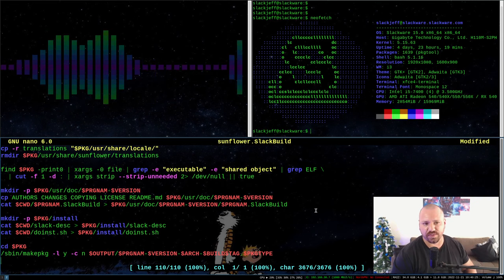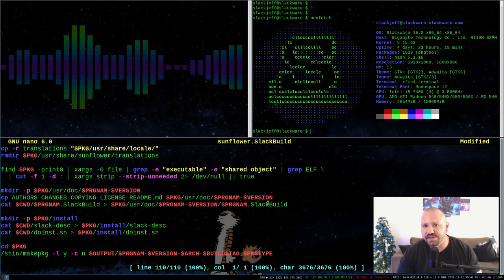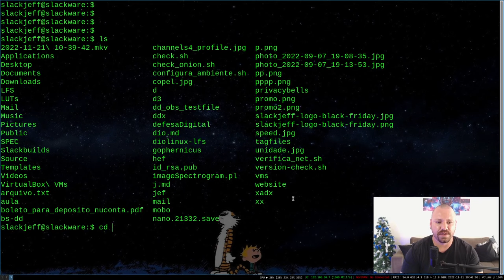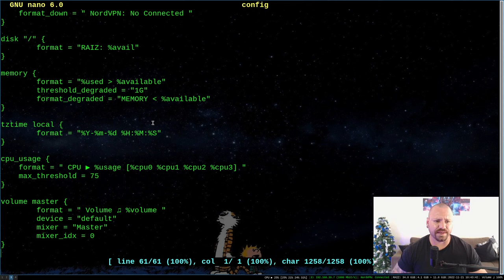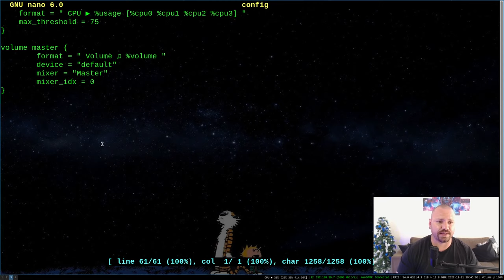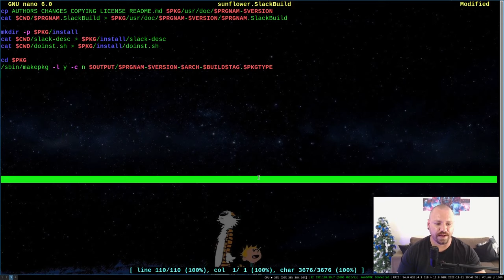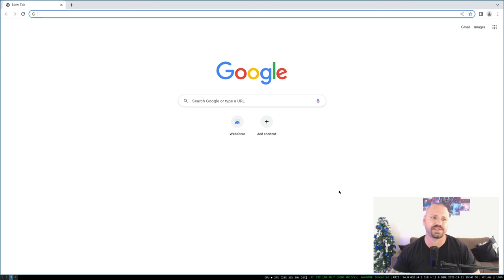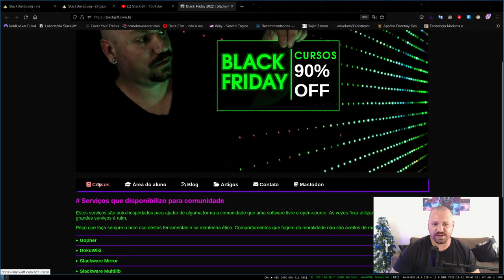5 anos de I3WM, minha EXPERIÊNCIA!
► Equipamento e Softwares utilizados:
Distribuição GNU/Linux: Slackware 15.0
Terminal: XTerm
Gerenciador de Janelas: I3 WM com i3 Status, ambos puros.
Gravador de tela: Obs Studio
Editor de Video: Kdenlive
Editor Markdown: Ghostwriter
Navegador: Firefox